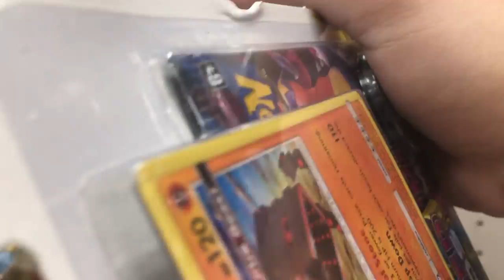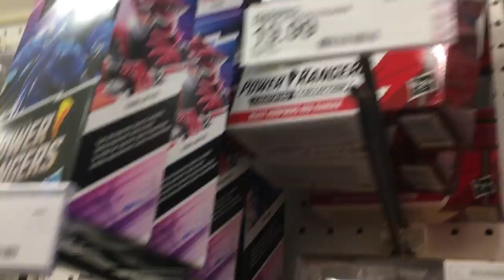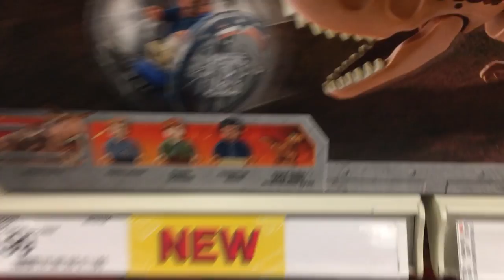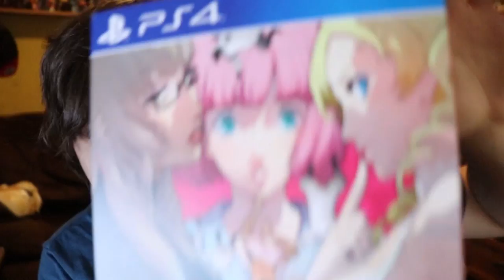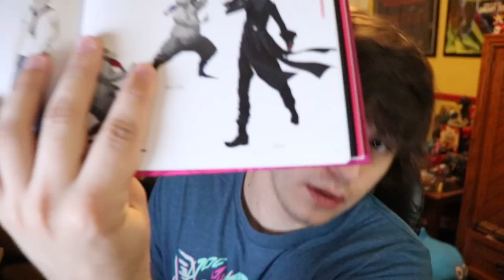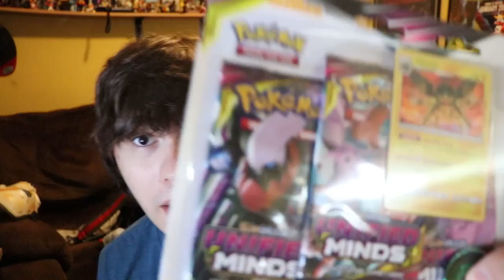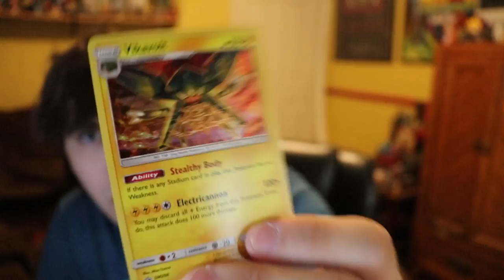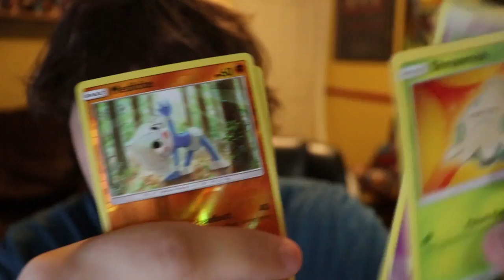TOY HUNTING- FOUND NEW HASBRO POWER RANGER LINE, AND GETTING A NEW MEZCO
wowowowowowowowow